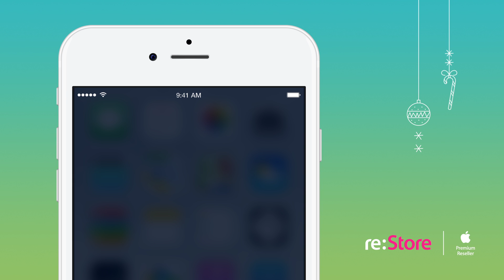Чем порадовать маленькую принцессу на Новый год?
Праздник начинается, когда выбраны все подарки.

Только до 9 января - все самое желанное к Новому году по специальным ценам в магазинах re:Store!

Подарки, которые радуют снова и снова.